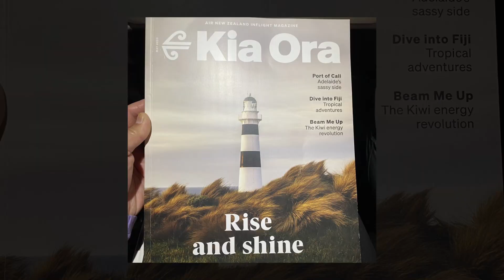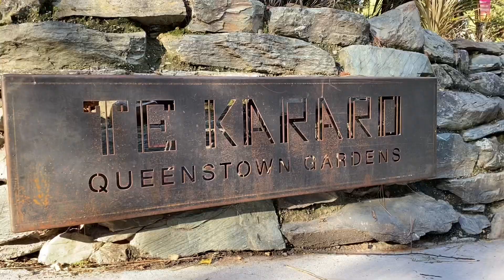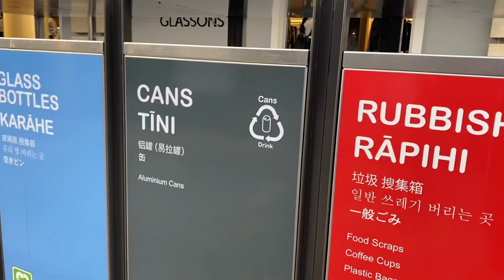Strolling in Queenstown, New Zealand 紐西蘭皇后鎮晃晃